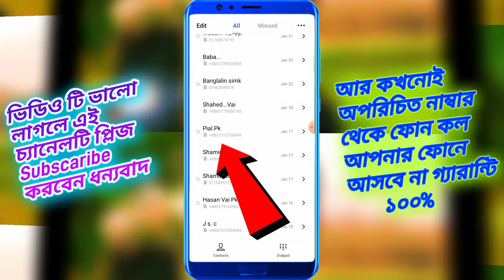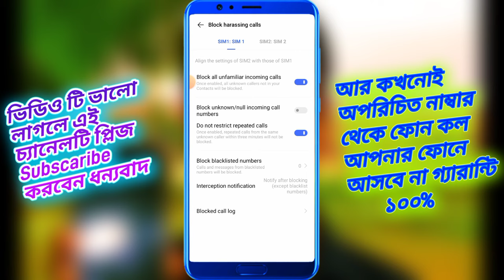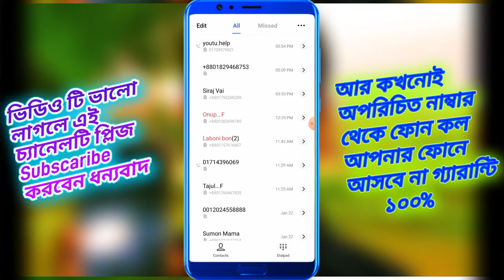How to block calls from unknown numbers in Bangla 2022 Call Blacklist for unknown numbers in mobile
How to block calls from unknown numbers in bangla 2022 How to block unknown calls for android Blacklist unknown numbers Block private calls on android Block Unknown calls 2022.

How to block call How to block unknown numbers in mobile phone How to block unknown number calls in bangla How to block unknown numbers in bangla 2022 সঠিকভাবে আপনার ফোনে আসা অপরিচিত নাম্বার থেকে ফোন কল আসা বন্ধ করুন এখুনি মাএ ১ মিনিটে। গ্যারান্টি দিলাম।

আজকের পর থেকে আপনার ফোনে আর অপরিচিত নাম্বার থেকে কোন ফোন কল আপনার ফোনে আসবে না আমি গ্যারান্টি দিয়ে বলতেছি একদম সঠিক নিয়মে আজকের এই ভিডিওটি দেখে একটি কাজ করে রাখলে আপনার ফোনে আর কোনো কোনদিন অপরিচিত নাম্বার থেকে আর কোন ফোন কল আপনার ফোনে আসবে না আমি গ্যারান্টি দিতেছি এবং সঠিক নিয়মে ভিডিওটি সম্পূর্ণ মনোযোগ সহকারে দেখবেন ভিডিওটি ভালো লাগলে চ্যানেলটি সাবস্ক্রাইব করে এই চ্যানেলের সাথেই থাকবেন ধন্যবাদ।